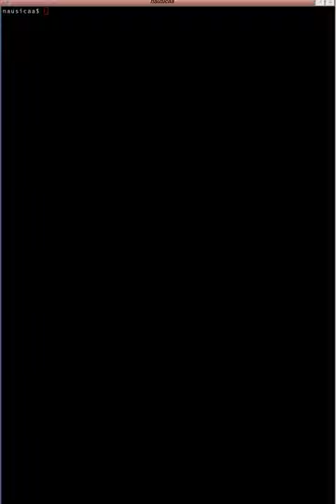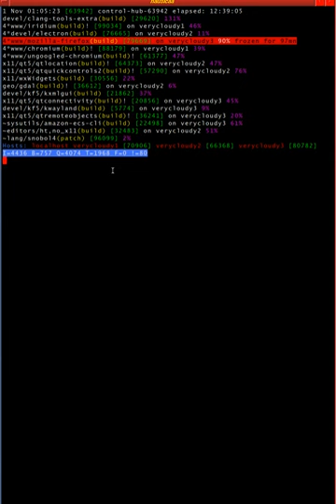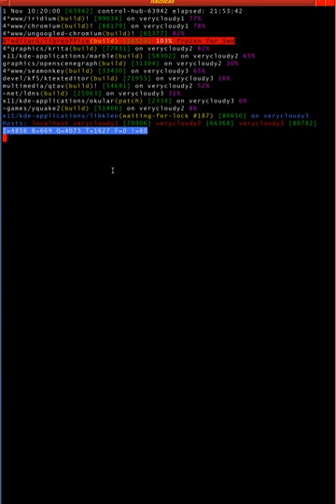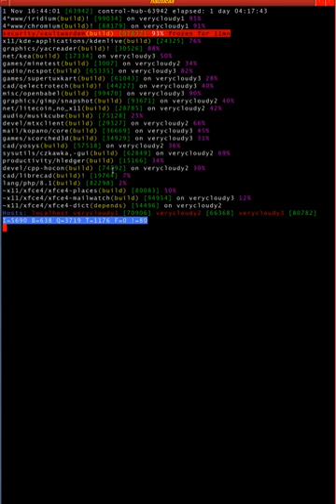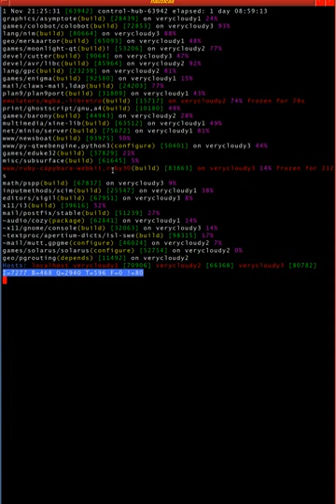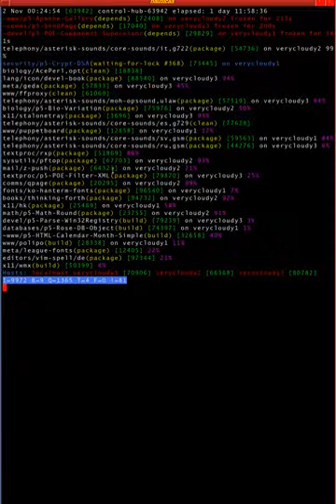dpb timelapse example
A short demo of a typical 4 machines package build with dpb, sped up 100 times.